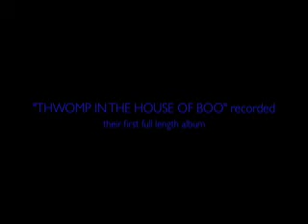Thwomp In The House Of Boo IN THE STUDIO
Thwomp In The House Of Boo recording their debut full length "This Is The Hunger Of Bears" at New Fidelity Productions in Cincinatti Ohio.